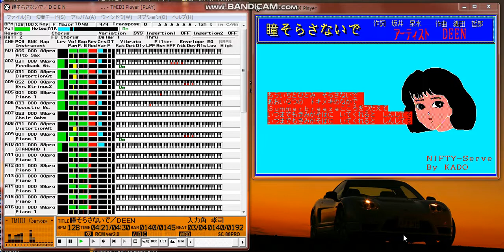【MIDI再生】DEEN／瞳そらさないで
【 　曲　名　 】瞳そらさないで
【アーティスト】DEEN
【　作詩者名　】坂井泉水
【　作曲者名　】織田哲郎
【　編曲者名　】葉山たけし
【データ制作者】KADO
【 データ形式 】*.RCP
【　対応音源　】Roland SC-88pro

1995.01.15